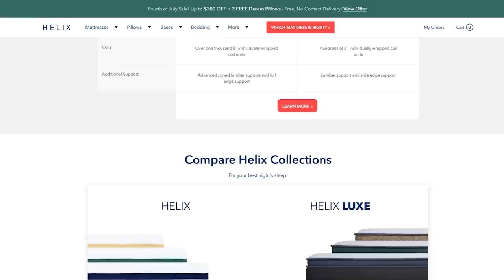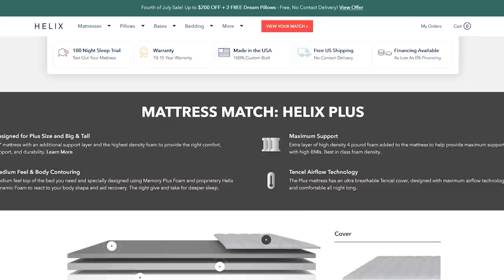I want to step on stuart little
Thank you Helix for sponsoring! to get up to $200 off your Helix mattress, plus two free pillows